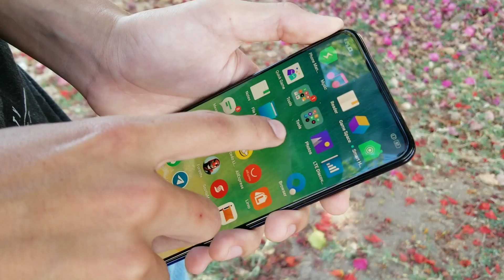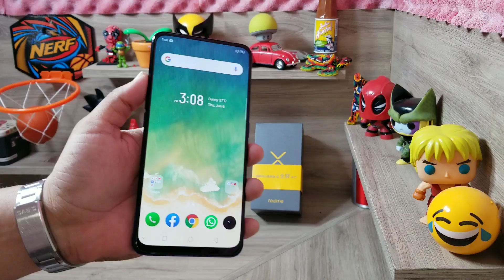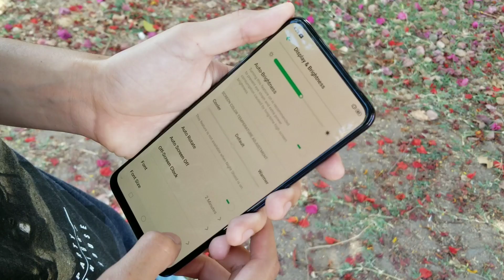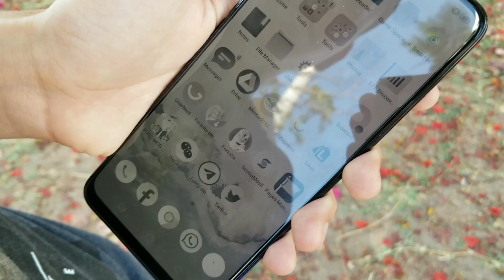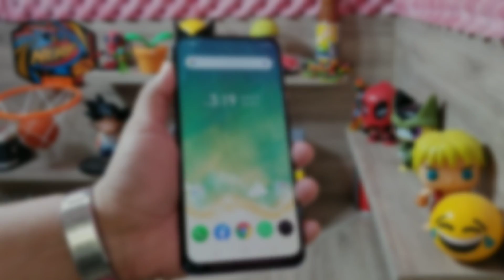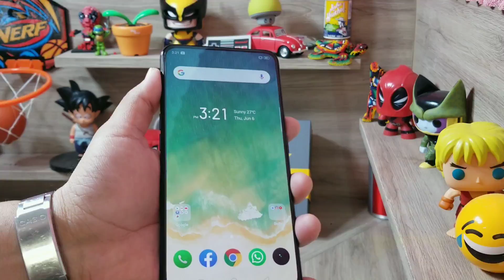Realme X Review México/ uno de los mejores en su gama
amigos este equipo es de lo mejor que te puedes encontrar por menos de 7 mil pesos mexicanos !